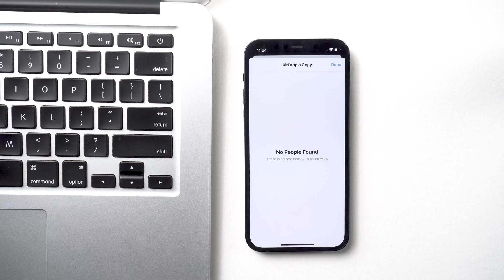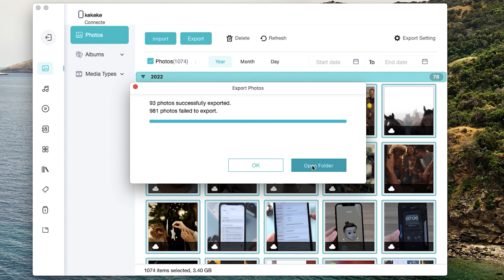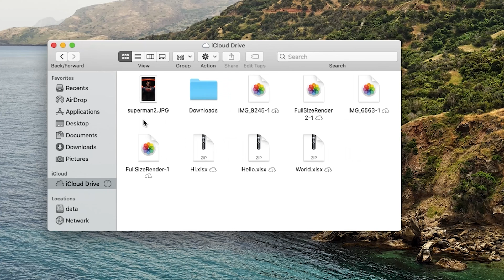How to Transfer Files From iPhone to MAC - 3 Ways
How to transfer files from iPhone to MAC? you might have wondered how this experience translates to sharing files between an iPhone and a Mac. In today's video i'll show you. Free

Chapters:
0:00 Intro & Preview
0:22 Method 1: Transfer Files Via Airdrop
0:54 Method 2: Transfer Large Files via iCareFone
1:53 Method 3: Transfer Files with iCloud Drive